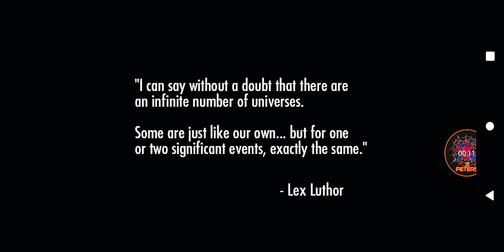Lex Luthor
No Good
Comes From Hero Worship...